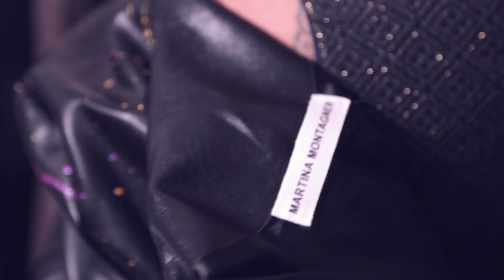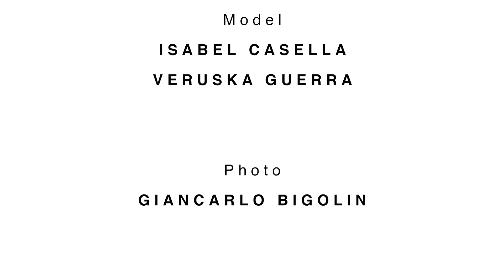Collezione Amiche Gioiellose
Creazioni di altissima bigiotteria e abiti pret a porter da giorno e da sera dipinti a mano.
Pezzi unici vere opere d'arte da indossare, ideati e creati dall'artista Martina Montagner.
Showroom Via Risorgimento 28
Montebelluna Treviso